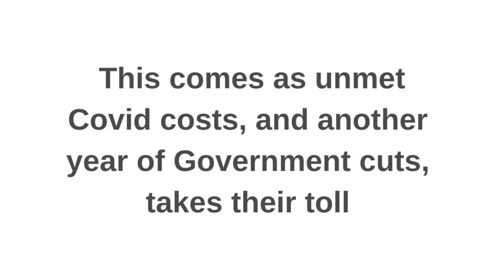Government’s broken Covid pledge and ongoing austerity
Nottingham City Council has agreed £12.5m of budget savings to balance its 2020/21 budget as unmet Covid costs, along with another year of Government cuts, take their toll.